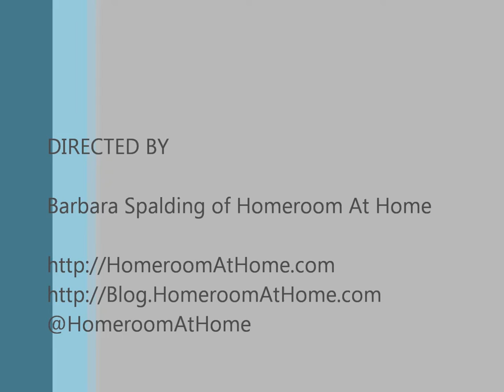Lum Lums Dolls Reviewed by Adorable Preschooler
Learning toys aren't specific to only Leapfrog or science kits... here Lum Lums offer a playful opportunity to discover and interact with electricity, electrical current and circuits.

Homeroom At Home - an educational resource for parents and caregivers offering tips and suggestions for everyday learning fun.